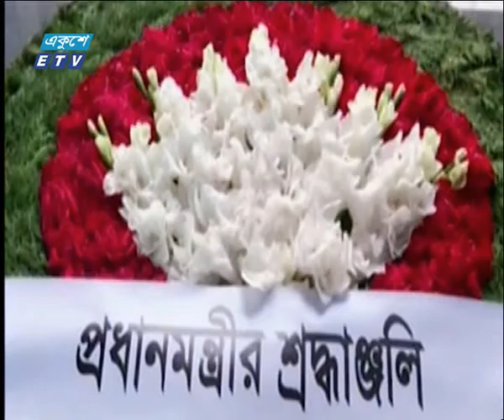জেল হত্যা দিবসে বঙ্গবন্ধুর প্রতিকৃতিতে প্রধানমন্ত্রীর শ্রদ্ধা | ETV News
প্যাকেজের বিষয়: জেল হত্যা দিবসে বঙ্গবন্ধুর প্রতিকৃতিতে প্রধানমন্ত্রীর শ্রদ্ধা

২০০০ সালের ১৪ই এপ্রিল এটি সম্প্রচার কার্যক্রম শুরু করে। টিভি চ্যানেলটির খবরে নতুনত্ব ও অভিনবত্ব থাকার কারণে দর্শকদের কাছে বিপুল জনপ্রিয়তা লাভ করে। দেশ বিদেশের সর্বশেষ খবর, নাটক, সিনেমা, ডকুমেন্টারিসহ নানা খবর ও বিনোদনমূলক অনুষ্ঠান প্রচারিত হয় একুশে টেলিভিশনে।